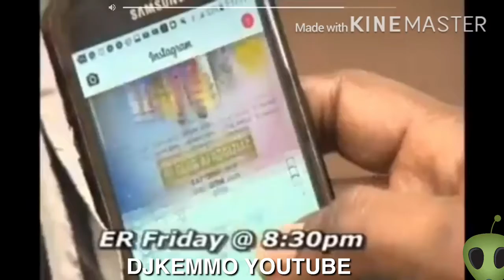Foota hype respond to alkaline